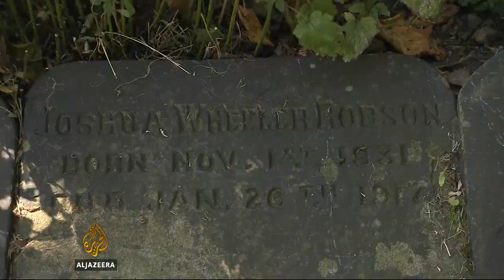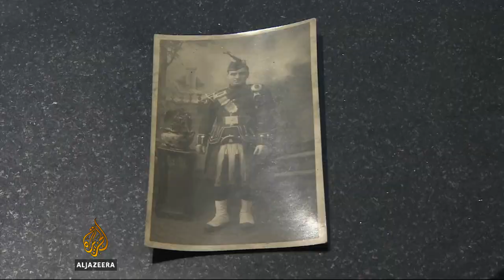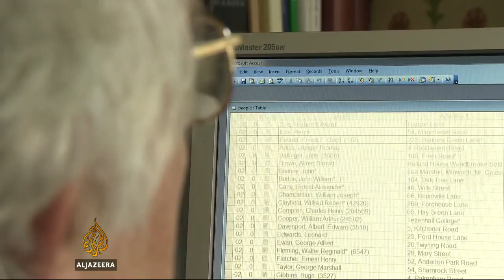Remembering Britain's Conscientious Objectors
A hundred years ago, the world was on the brink of the First World War.

But while many rushed to join up and go to the front for a war they thought would be "over by Christmas", not everyone went to fight willingly.

Those who refused on principle were called conscientious objectors

Al Jazeera's Laurence Lee met some of their descendents in Northern England.